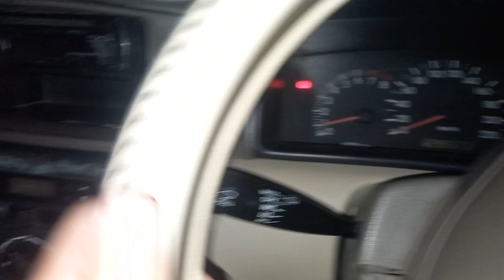Life main first time Peshawar Airport visit | Sharjeel khan